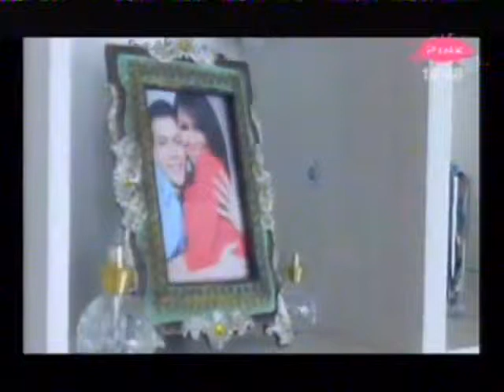Katarina Zivkovic & Rade Davidovic Arindy - CITY ( TV PINK ) -28.03.2012